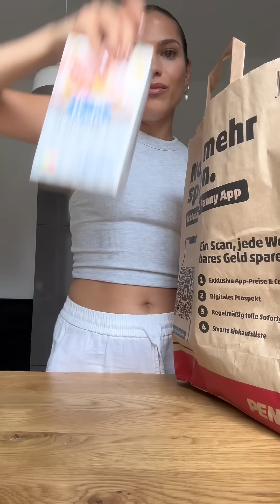Anzeige I Ich habe heute Mango Sticky Rice Sushi gemacht und bin obsessed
Rezept:
1 - 2 reife Mangos
200g Klebereis
250ml Kokosmilch
80g Zucker
1 Prise Salz
1 TL Speisestärke